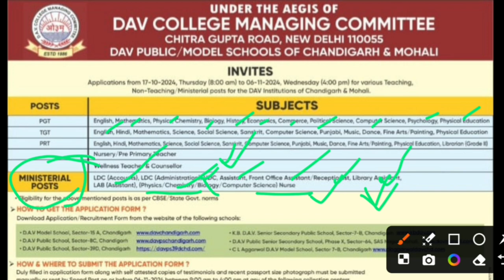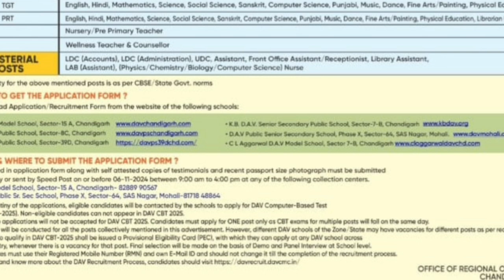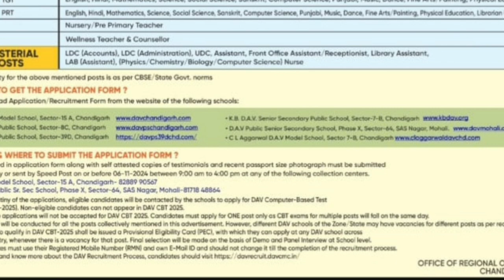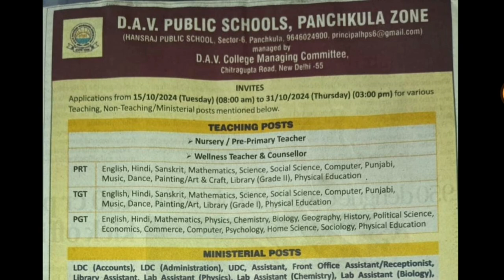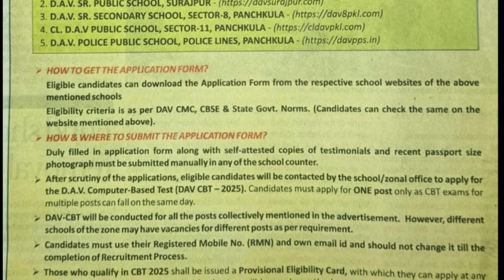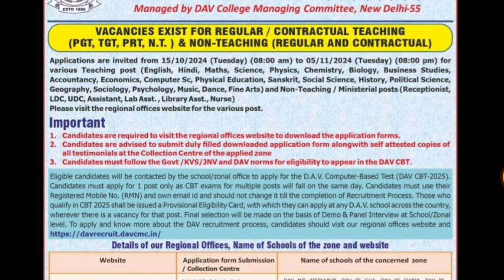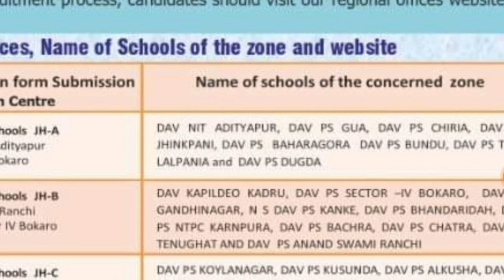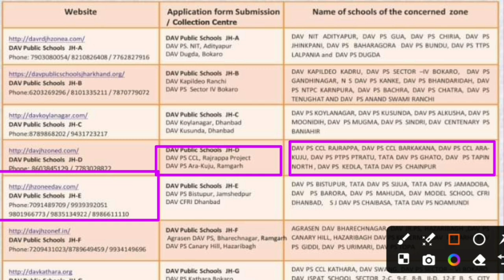2 STATES/4 ZONES DAV SCHOOLS 2025 TEACHERS VACANCY NOTICE OUT!| ALL SUBJECTS PGT TGT PRT| Details..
2 STATES/4 ZONES  DAV SCHOOLS 2025 TEACHERS VACANCY NOTICE OUT!| ALL SUBJECTS PGT TGT PRT| Details..|Freshers Eligible

dps
dps vacancy